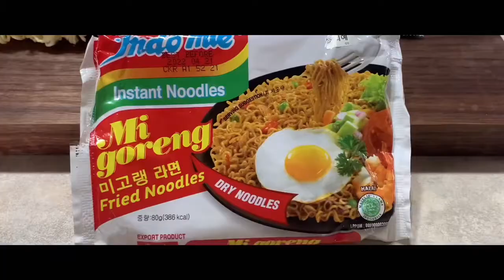[AKF 5기 개인 미션] 아세안 라면 어디까지 먹어봤니?_안수미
베트남, 태국, 인도네시아, 말레이시아의 라면을 먹어보았습니다.
시식 리뷰가 궁금하시다면 본 영상을 확인해주세요~
 - 제작자: AKF 5기 안수미

*AKF 5기는 아세안 국가의 인스턴트 누들 소개 영상을 제작하는 미션을 수행하였습니다.
*한-아세안 차세대 네트워크(ASEAN-Korea Futurist/AKF)는 주한 아세안 유학생과 한국 청년 간 네트워크를 구축하고
상호 문화교류의 기회를 제공하기 위해 아세안문화원에서 운영하는 청년 국제교류 프로그램입니다.